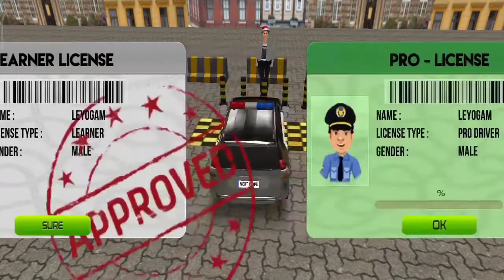Advance Police Parking Smart Prado Games Android Gameplay hd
Thank you guys for watching - LeyoGameplaysTV
ATTRACTIVE PRADO PARKING GAME. Park a police car by dodging the hurdles on narrow parking tracks.

Advance Police Parking is a brand new driving and prado parking test challenge of new cop car drivers. This cop parking game is especially designed for newbie police drivers to enhance their driving and chasing skills. The theme of this police parking game is matchless as compared to other cop driving and racing games. It has multiple parking levels which are filled with swanky driving adventures. Select your police car from garage and then park a prado car at specific parking lot. You may have played many police car parking games but after playing this prado car game you will definitely addictive to it.

Advance Police Parking is a pack of hard parking simulation, which has multiple luxury vehicles for drive. If you want to become a real police car parker, then acquire this modern parking game. Get this police game from playing store and start your prado parking training under the shadow of smart police driver.

In this 3d police prado car game, you are a classic police driver and your mission is to take a ride of luxury police sports car and then park a vehicle on police station parking lot.

No doubt, you are a rookie police officer which has expert level of prado driving and parking skills but with the help of this police parking game you have a golden chance to enhance your parallel parking skills. Drive a cop prado car in multistorey parking plaza and then park at specific classic parking space area is an epic task. Remember!! don't rush your car while driving on city streets because narrow streets are full of traffic hurdles and obstacles. If your auto collides with traffic cars, then your parking game will be failed.

In this new police game, you will learn about how to control and park a fast police car in unpredictable parking situations such as parking a car on 2 lanes of highway or at busy city street tracks. Drive your prado car by using the steering wheel control and show some tricky parking stunts.

Playing guide of Advance Police Parking Game:
1. Select your favorite prado jeep from highly advance vehicle garage.
2. Use steering wheel to turn a prado car into right or left direction.
3. Press acceleration pedal to speed up the cop jeep.
4. Drag or touch a gear button to reverse a suv police car.
5. Tap on brake button to stop a police vehicle.
Attractive Car Parking Game Features:

✔ Realistic prado police car controls: hydraulic steering wheel.
✔ 360° camera angle view for smooth and clear parking.
✔ 30+ levels are available for smooth parking.
✔ Addictive and dynamic gameplay with HD vivid graphics.
✔ Realistic parking and driving track.
✔ Multiple vehicles are available for parking and driving: luxury sports car, SUV prado jeep, offroad heavy vehicle.
✔ Play free without internet package or Wi-Fi connection.

ADVANCE POLICE PARKING GAME, BEST OFFLINE GAME IN SMART CAR GAMES CATEGORY.